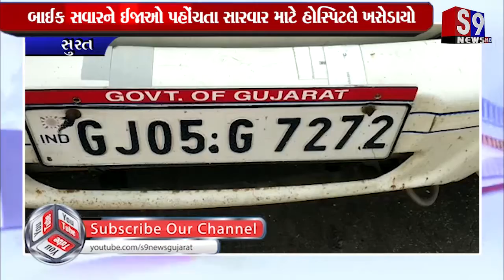સુરત : મજુરાગેટ ફ્લાય ઓવર બ્રિજ પરથી PWDના અધિકારીની ગાડીનો અકસ્માત